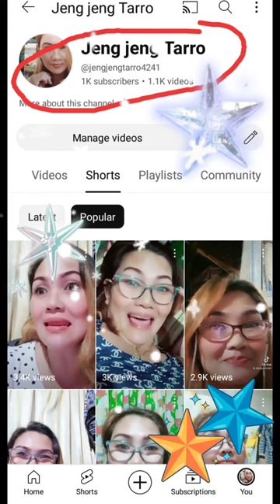maraming salamat sa inyong lahat nakamit ko 1k subscribe